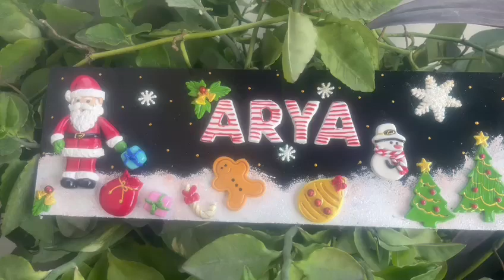custmise name plate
Xmas offer🌸🌸🌸🌸
Customise name board
Xmas theme
Mdf wood base-5/15 inch
Air dry clay work
Making time-3-4 days
Just rs-450 withfree ship🌸🧿